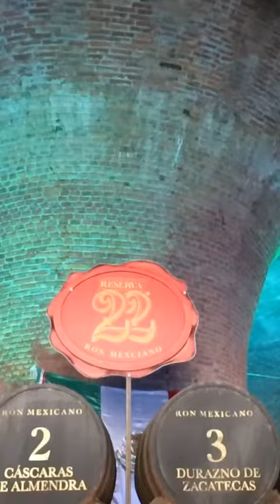Shorts, Visita El Rincón Prohibido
La historia de este lugar tiene que ver con una bebida prohibida 😏😏
¡Descubre cuál es!